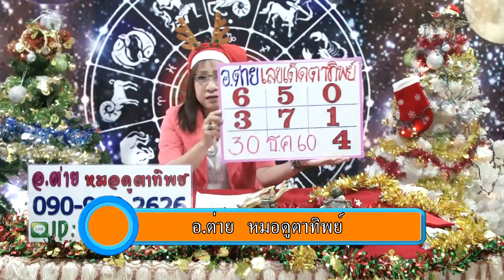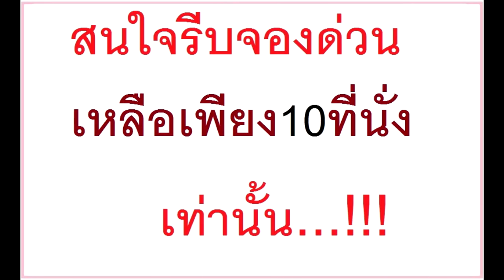คนเกิดวันไหนจะมีโชคลาภถูกหวย รางวัลที่1งวดวันที่ 30 ธ.ค.60 โดยอ.ต่าย หมอดูตาทิพย์